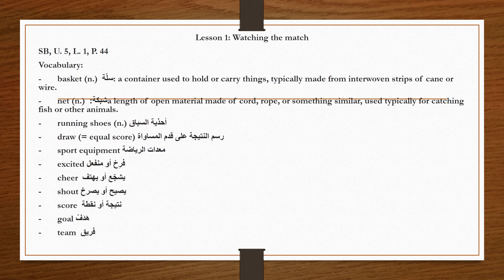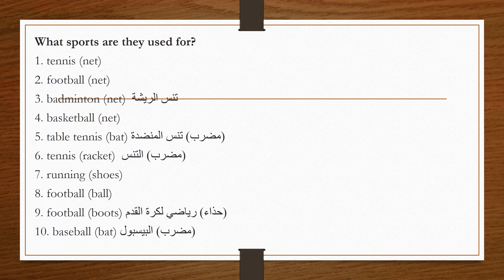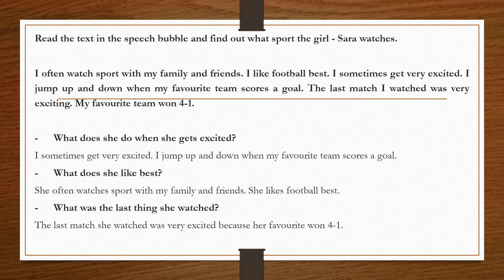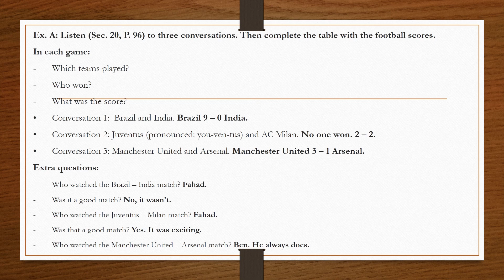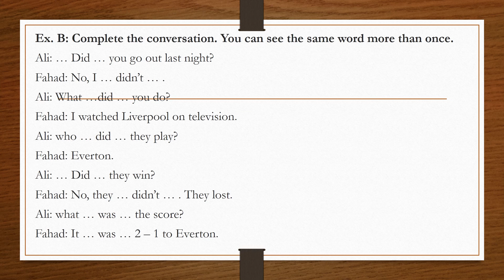3rd Intermediate – Subjects Lessons and Exercises - U 5 L 1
3rd Intermediate – Subjects Lessons and Exercises - U 5 L 1